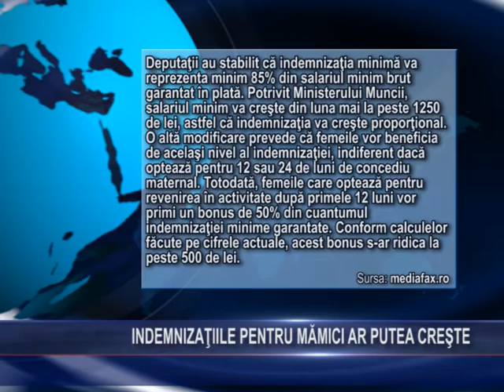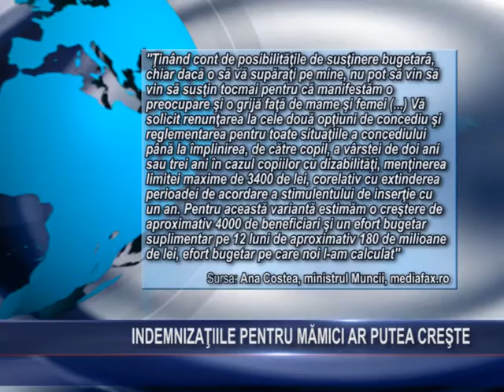Indemnizaţiile pentru mămici ar putea creşte